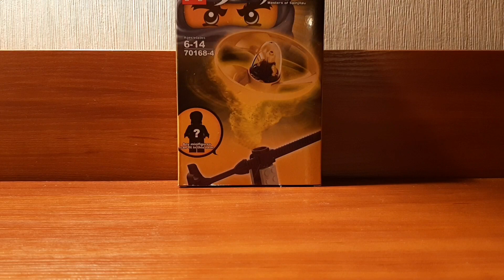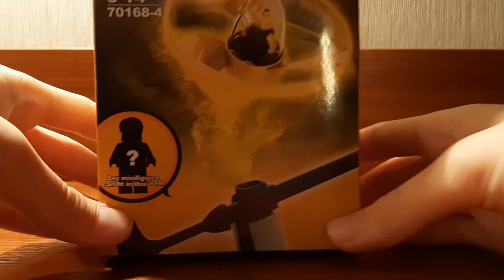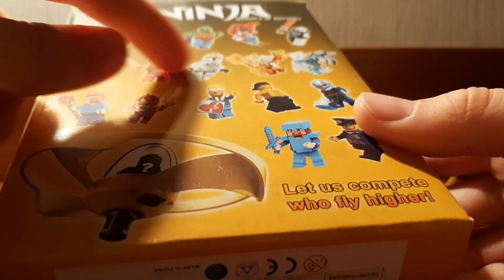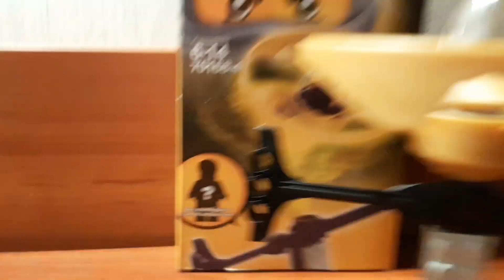Recenzja "M" Ninja XDD